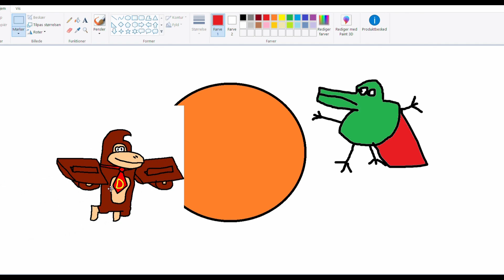Dong trailer (60FPS edition)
and experience Dong in all of his glory!